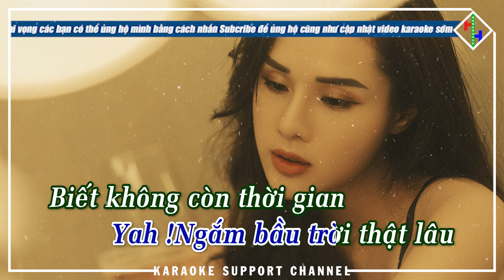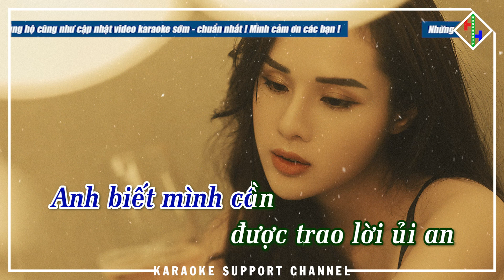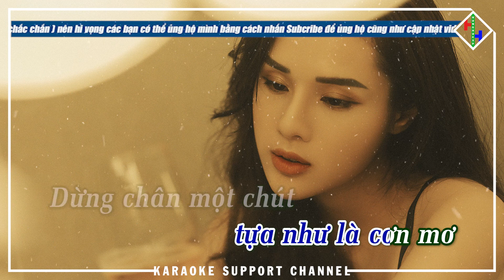KARAOKE THU ĐIÊN - Wang x Galaxyy x Zang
ACE Đăng Kí thêm kênh này nha !
▶Bài :
▶Nghệ sĩ :
▶Prod :
▶Edit : Hùng Cà Chớn
▶Thông tin khác :
+Lyrics :